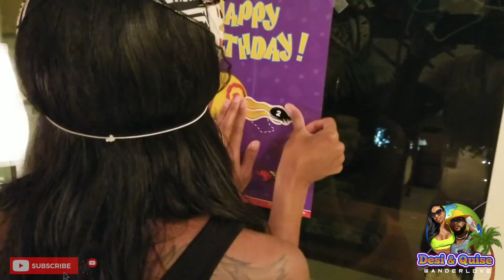PLAYA DEL CARMEN | MEXICO | 70TH BIRTHDAY SUPRISE | CANCUN | Quintana Roo